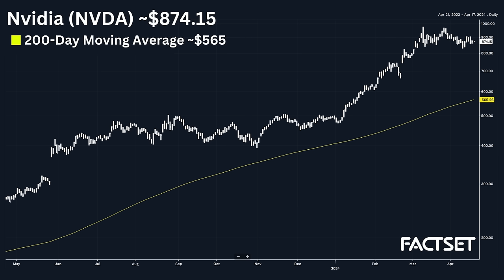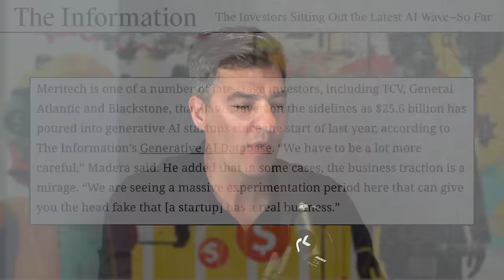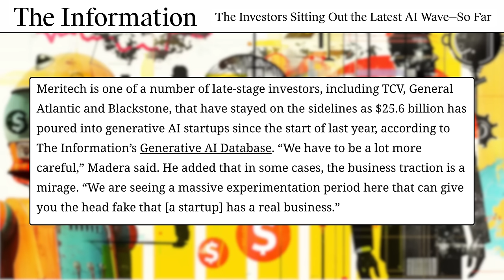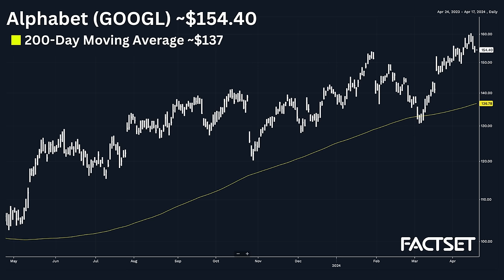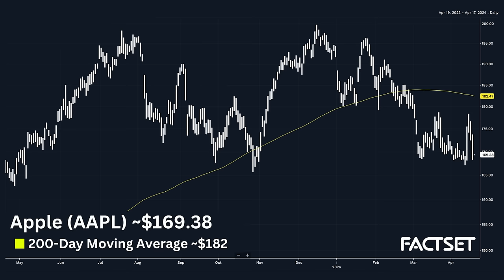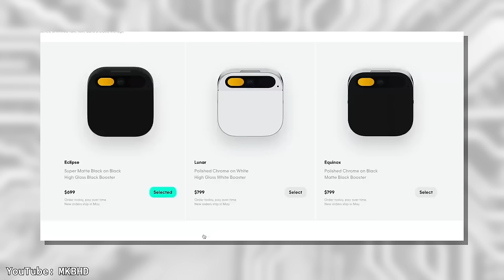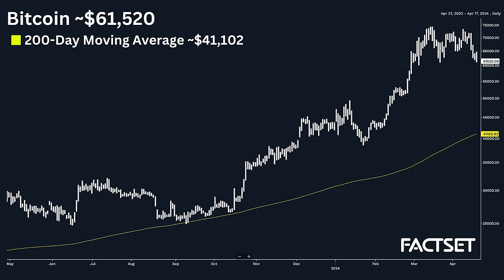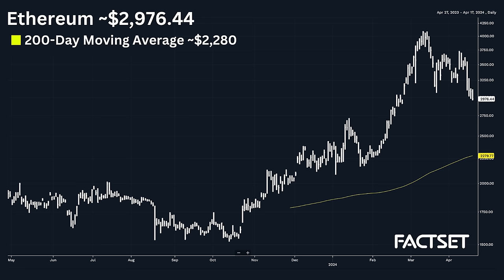What’s "Halvening" in AI, FinTech & Crypto? | Okay, Computer Tech Investing Podcast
Trevor Marshall, CTO of Current is kicking back with Dan for an update on all things AI, FinTech and crypto.

Topics on the pod today include; a vibe check on Generative AI, Investors Sitting Out the Latest AI Wave, can Apple turn the tide when it comes to AI, the Humane AI pin, a vibe check on Bitcoin after its weekend plunge, upcoming halving & Ethereum.

Timecodes
0:00 - AI Stagnation
18:30 Apple Fumbling AI
27:10 - Humane AI Pin
32:15 - Bitcoin

About: Each week our tricked-out team of tech investors and former operators breakdown the biggest headlines and themes in both public and private markets, with a specific focus on the intersection of web2 and web3. We will be joined by some of the most influential voices in tech, media, and crypto leaving listeners with fresh perspectives on increasingly complicated topics impacting their lives and investment portfolios. Okay, Computer. Podcast is hosted by Dan Nathan and Deirdre Bosa. Follow OkayComputerPod on Twitter.

View our show notes at RiskReversal.com

We’re on social:
Follow @dee_bosa on Twitter
Follow @GuyAdami on Twitter